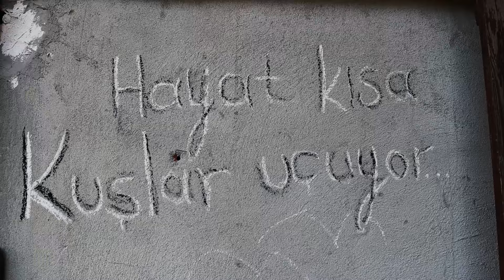Yenice Kırıklar Köyü (Köydeki Gençler Şehire, Şehirdekiler Köye Göç Ediyor!)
Çanakkale ili Yenice ilçesine bağlı Kırıklar Köyü videosuna hoş geldiniz. Anlatılanlara göre bu köyden kırk tane genç askere savaşmaya gitmiş ve bir daha dönmemiş. "Kırklar" denirken zaman içinde bu sözcük aşıma uğramış ve Kırıklar olmuştur. Bu köydeki gençler şehire göç ediyor, diğer yandan da şehirden kaçanlarda bu köye göç ediyor. İstanbul'dan Kırıklar Köyü'ne göç eden kişilerle sohbet ettik. Ayrıca köy halkından Kırıklar ile ilgili bilgiler aldık. Temel geçim kaynakları hayvancılığa dayalı olan köylülerin en önemli sorunlarından biri de köyde su problemlerinin oluşu. Kırıklar köyü sulama suyu olmadığı için sulu tarım yapılamıyor. Bunun için hayvanların samanını ve yemini dışarıdan satın alıyorlar. Köylüler, sulama suyu problemi çözülürse gençlerin köyden şehire göç etmesinin önüne geçileceğini söylüyor.

Merhaba Ben Deniz Sarı , Youtube Türkiye için her hafta yeni video yüklüyorum.